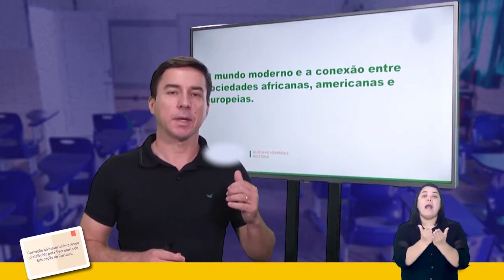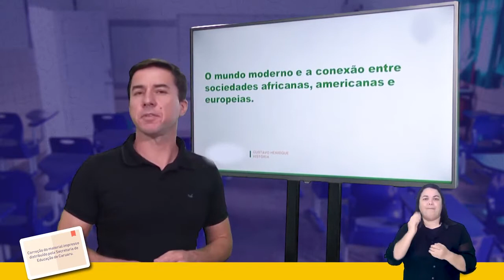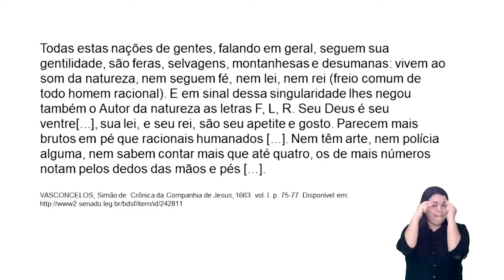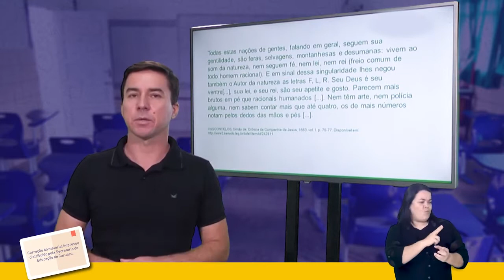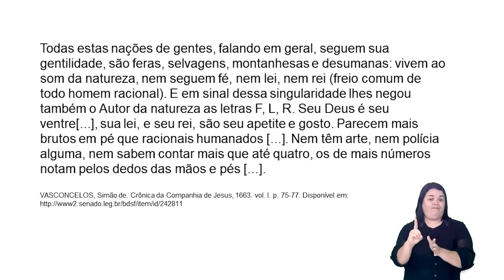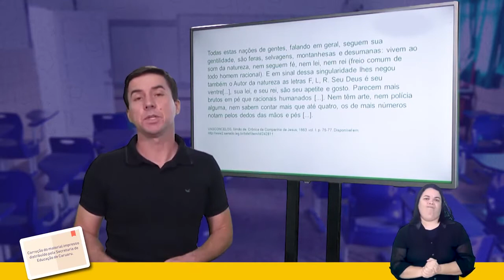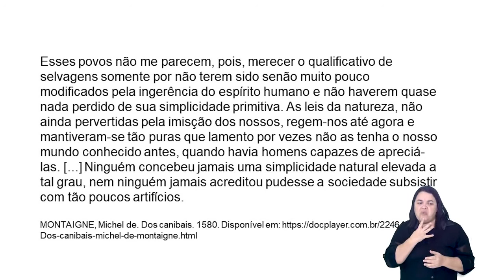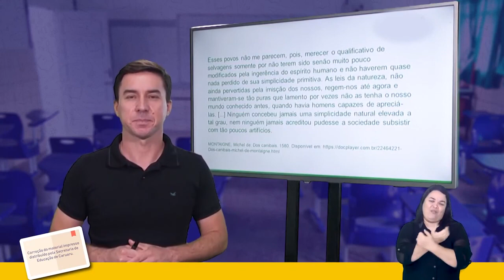7º ANO | História | Aula 03 - Conexão entre sociedades africanas, americanas e europeias